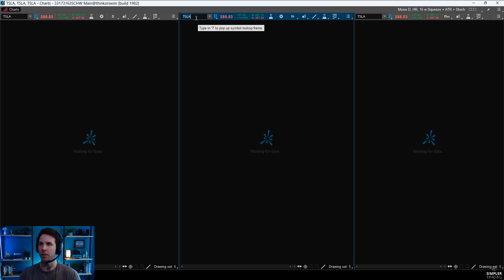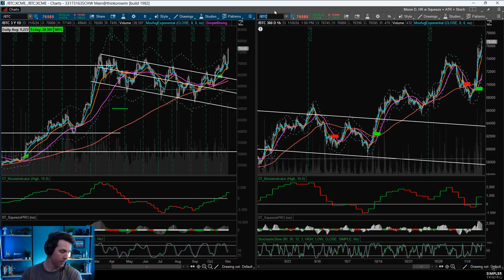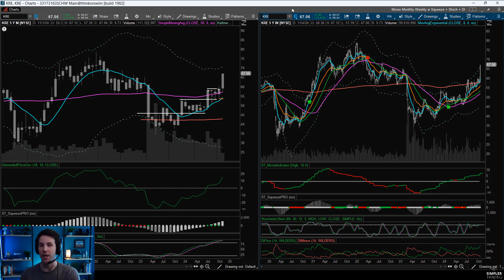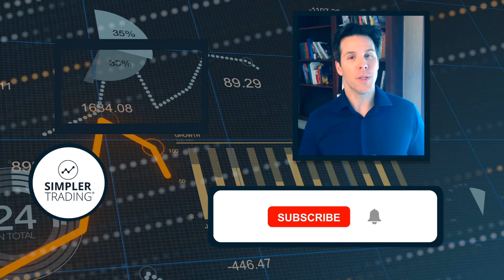Your Portfolio Is Not Bullish Enough | Profit Pilot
The election is over and it was a clean sweep, which means the market can move forward without any turmoil or delay. Clearly the SPX is making new highs, small caps are breaking out, banks are popping higher, and crypto is strong. Are you taking advantage of this? There has never been a better time to get into the Moxie Trading room.